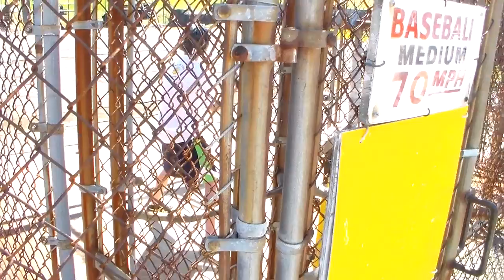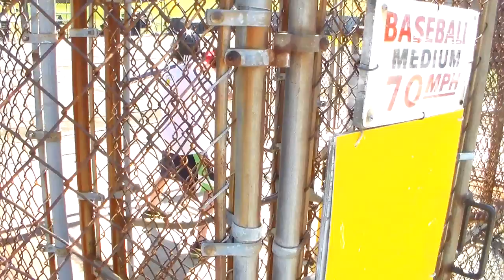slow mo batting practice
here is a video of me doing batting practice in slow mo